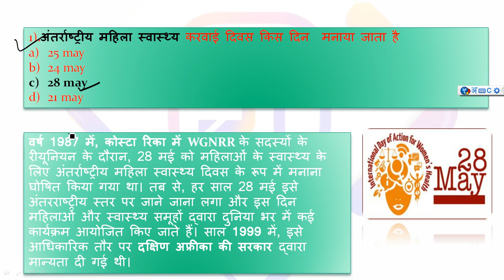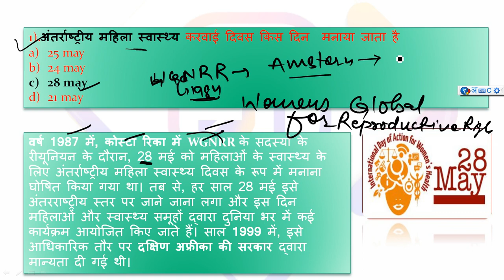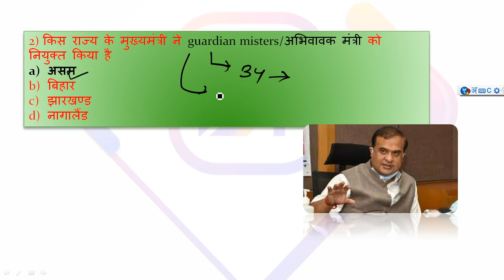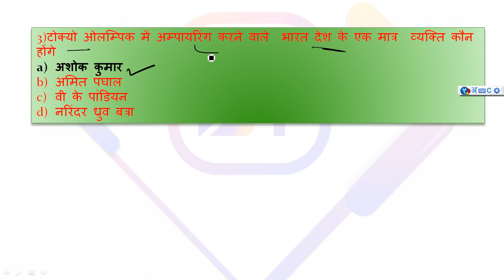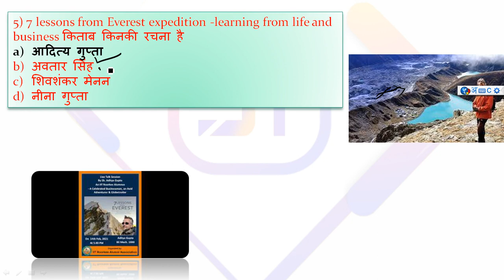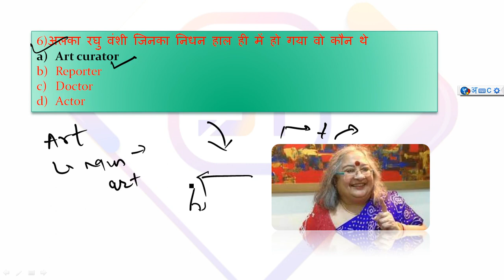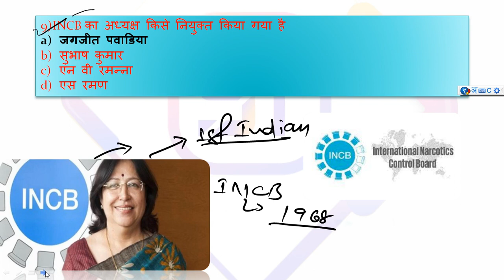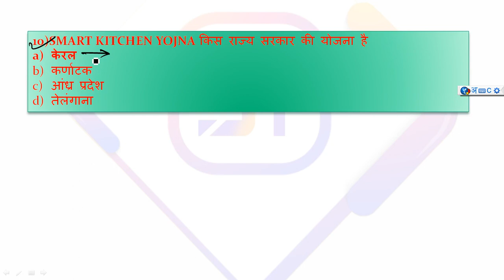29 MAY MOST IMPORTANT CURRENT AFFAIRS CURRENT AFFAIRS # DAILY CURRENT AFFAIRS BEST CURRENT AFFAIRS